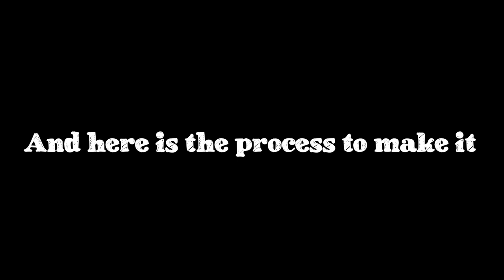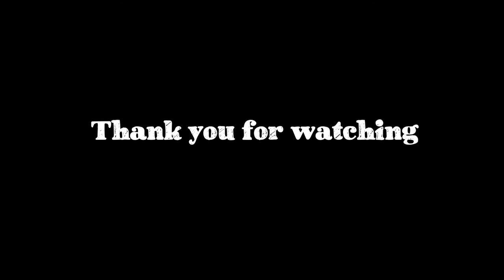Santisima Trinidad - Part 19 - Deck trims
Part 19 of the Santisima Trinidad build, in this video i install the deck trims

Simple video, just assembling deck trims, different chipping method, good for small areas that the effect needs to be made with pieces already in place